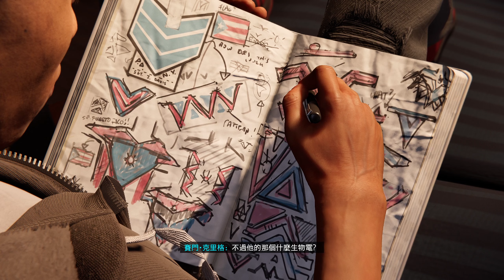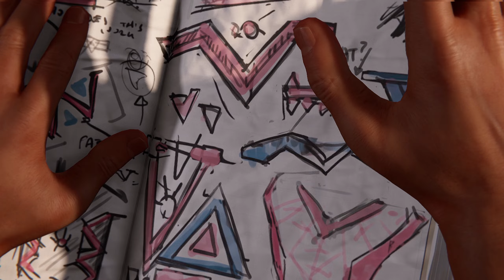Marvel's Spider-Man: Miles Morales (6)